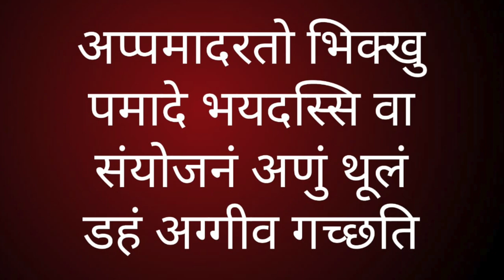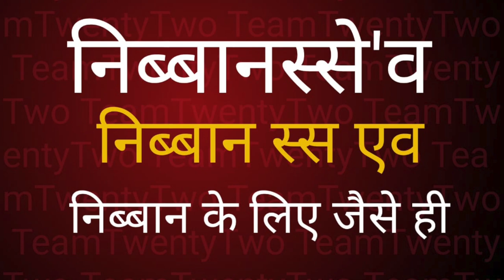Dhammapada32 धम्‍म पद गाथा कथा 32|| सुधीर राज सिंघ || Sudhir Raj Singh ||Pali Language